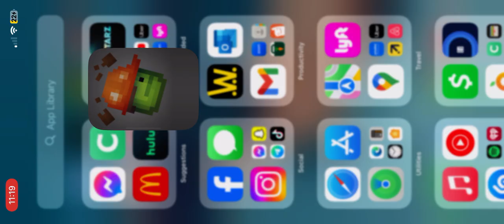October 1, 2023